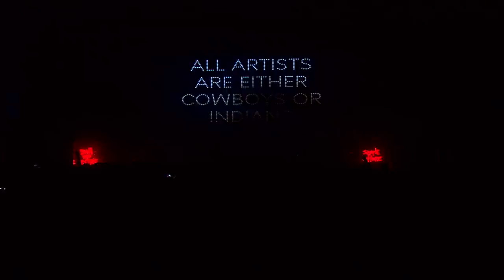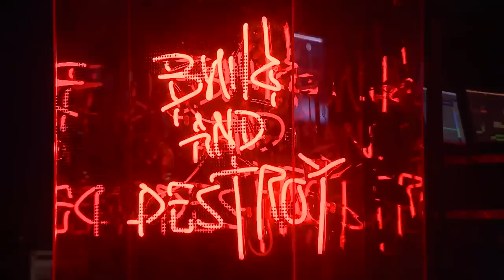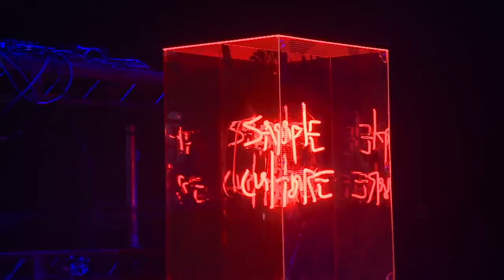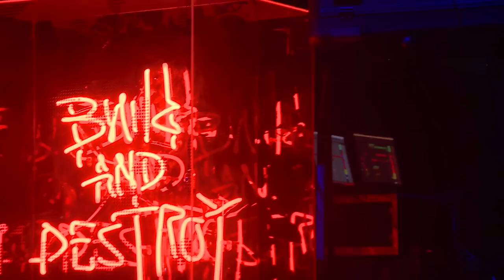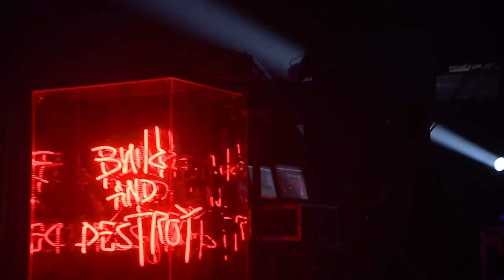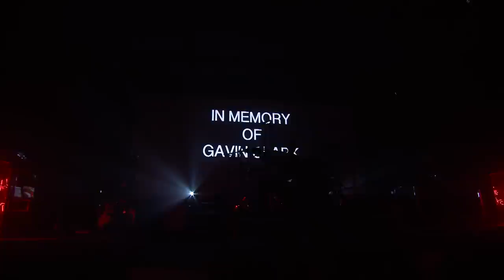bluedot 2018 | UNKLE (Live) | Full Set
Everything James Lavelle has created and initiated has been driven by the same irrepressible sense of curiosity and an incorruptible willingness to take risks. The music released today under the banner of UNKLE is very different from early UNKLE records. The spirit is the same. They joined us at bluedot 2018 for a stellar show on our Orbit Stage.